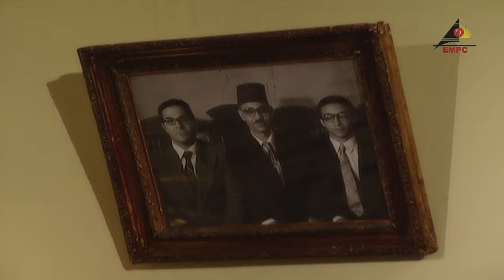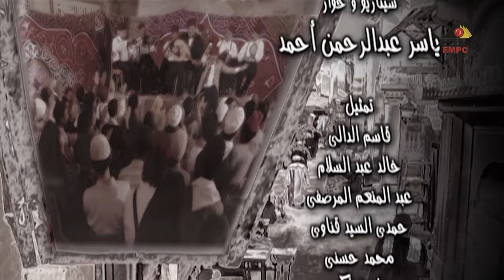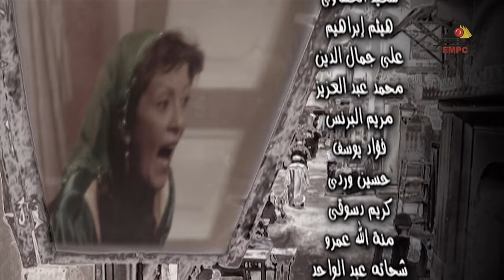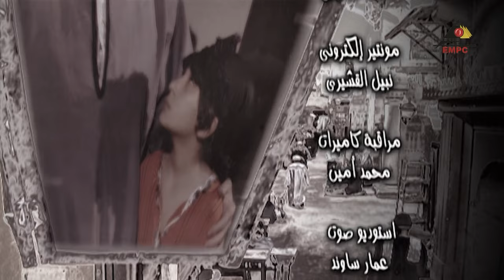مسلسل حارة الزعفران الحلقة السادسة عشر- Haret Alzafraan Series - Eps 16